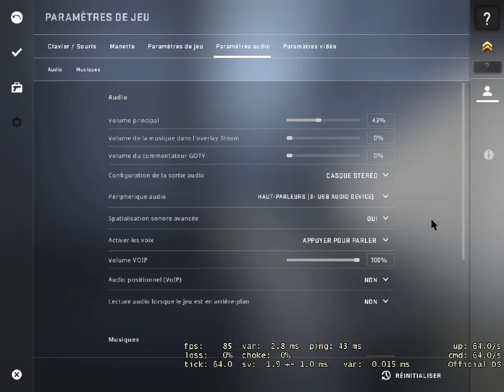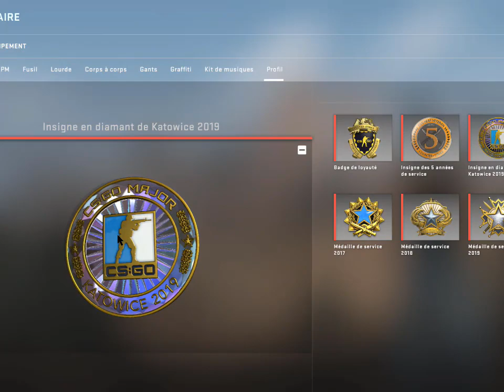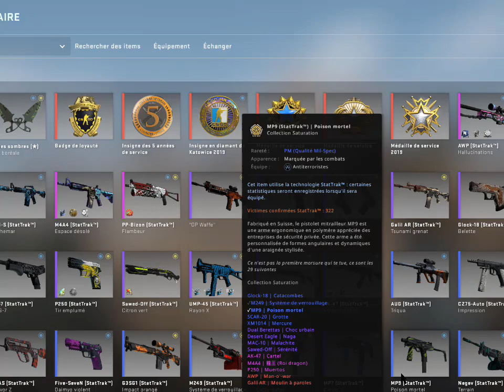Réponse à la FAQ ! (+ Inventaire)